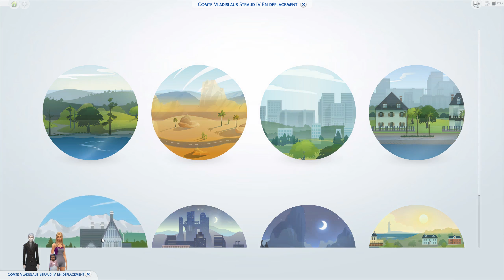Les Sims 4 | Let's Play FR | BLACK WIDOW CHALLENGE #13 Fiançailles vampiriques.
Salut, c'est Malina ! Bienvenue sur ma vidéo !

Je te présente l'épisode 13 du Black Widow Challenge, de nouvelles fiançailles !

Ma petite framboise qui me suit partout a été réalisée par

Si tu veux me suivre ailleurs ou venir blablater avec moi, tu peux me retrouver là :